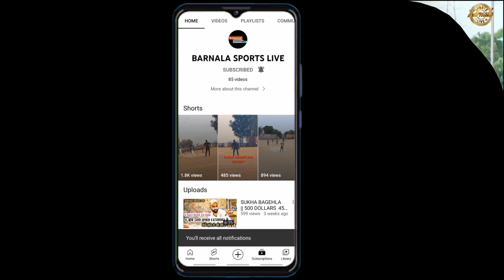ASHISH FEROZEPUR HUNDRAD 100*(65) || GREAT BATTING FINAL MATCH || BALLOKE LEATHER CRICKET CUP 2022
KAUNI (ASHISH FZR )

BALLOKE (RAJAT KHALWAN )

ASHISH_FZR_100*(65) BALLS ONLY FINAL MATCH

👉 ਕਿਸੇ ਵੀ ਕ੍ਰਿਕਟ ਟੂਰਨਾਮੈਂਟ , ਵਿਆਹ - ਸਾਦੀ , ਧਾਰਮਿਕ ਪ੍ਰੋਗਰਾਮ , ਜਾ ਕੋਈ ਹੋਰ ਪ੍ਰੋਗਰਾਮ , ਲਾਈਵ ਕਰਵਾਉਣ ਲਈ ਸੰਪਰਕ ਕਰੋ ।
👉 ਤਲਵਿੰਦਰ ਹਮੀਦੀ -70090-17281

👉 INTERNATIONAL SCORE CARD
👉 1080 P LIVE

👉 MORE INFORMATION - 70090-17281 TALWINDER